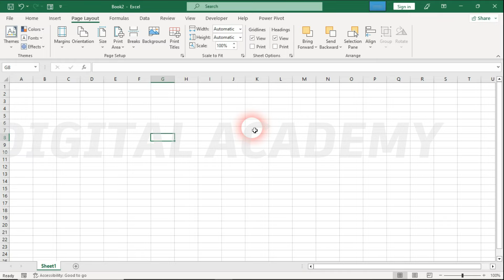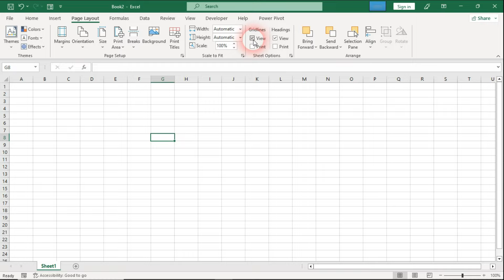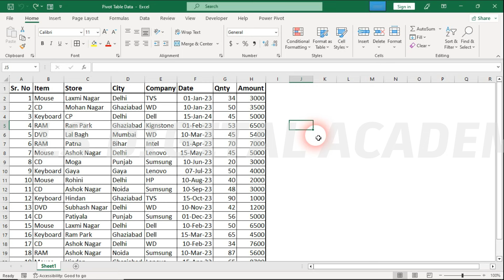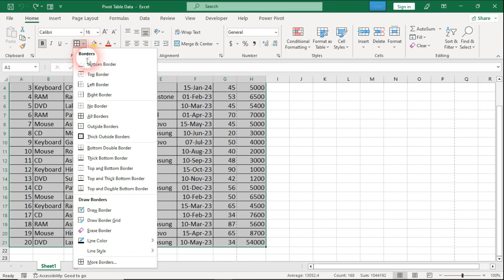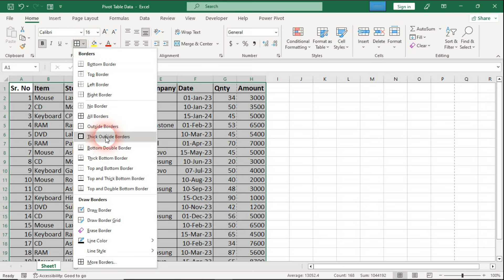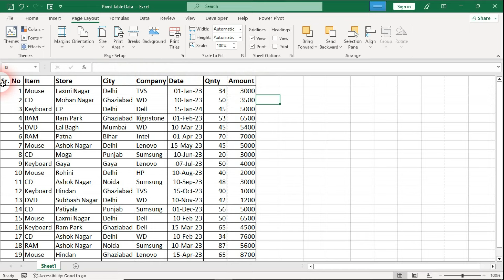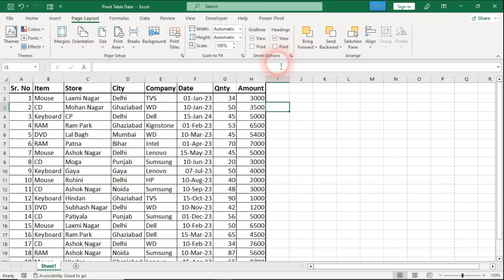#20 || How To Use Gridlines and Heading Option In Ms Excel? || Sheet Option in Excel Hindi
Sheet Option in Excel Hindi

धन्यवाद...